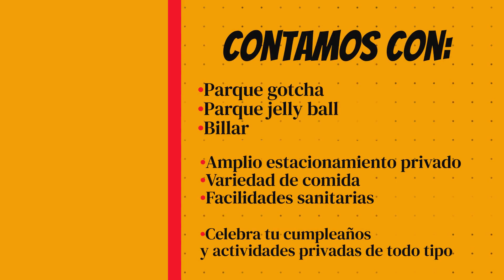BTA Paintball Field